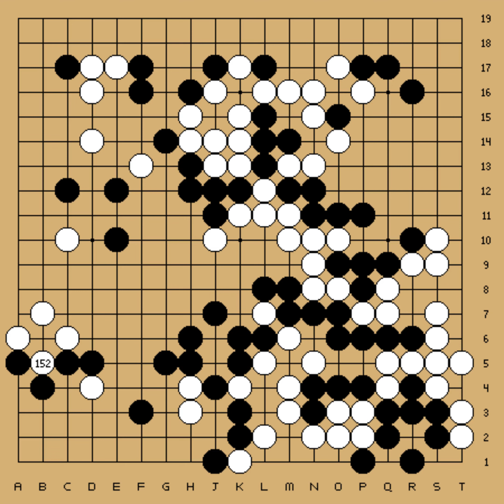73rd Honinbo Title - Round 5 - Yamashita Keigo vs Iyama Yuta (2018-06-30,07-01)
EV[73rd Honinbo Title]
RO[5]
PB[Yamashita Keigo]
BR[9p]
PW[Iyama Yuta]
WR[9p]
TM[8h]
KM[6.5]
RE[W+R]
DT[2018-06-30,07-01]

;B[qd];W[dd];B[qp];W[dp];B[np];W[od];B[oc];W[nc];B[pc];W[md]
;B[ne];W[me];B[fc];W[ec];B[fd];W[df];B[ic];W[nf];B[fq];W[cn]
;B[ch];W[cj];B[cc];W[dc];B[eh];W[fg];B[ej];W[lq];B[jq];W[pp]
;B[pq];W[oq];B[op];W[po];B[qq];W[nq];B[mp];W[lp];B[nn];W[hq]
;B[ip];W[hp];B[ho];W[io];B[jo];W[in];B[go];W[qo];B[jn];W[kr]
;B[jr];W[ro];B[pr];W[or];B[rr];W[ln];B[mq];W[mr];B[os];W[nr]
;B[on];W[pm];B[ol];W[km];B[ll];W[sq];B[qs];W[om];B[nm];W[nl]
;B[nk];W[ml];B[mm];W[mk];B[lm];W[pl];B[ok];W[mj];B[pk];W[qk]
;B[pn];W[rm];B[qn];W[rn];B[qj];W[rk];B[im];W[sr];B[sp];W[rp]
;B[rq];W[so];B[oi];W[rj];B[mi];W[li];B[mh];W[nj];B[ni];W[lj]
;B[lh];W[ji];B[lo];W[ko];B[kn];W[mo];B[jh];W[kh];B[kg];W[ki]
;B[kl];W[jg];B[ih];W[ig];B[ii];W[ij];B[hg];W[hf];B[hh];W[lg]
;B[kf];W[je];B[ke];W[kd];B[jd];W[jf];B[kc];W[ld];B[ie];W[if]
;B[gf];W[he];B[hd];W[id];B[lf];W[mg];B[ie];W[jp];B[hn];W[id]
;B[co];W[jc];B[do];W[bo];B[bp];W[bm];B[ao];W[an];B[bn];W[js]
;B[is];W[bo];B[qm];W[ql];B[bn];W[qe];B[re];W[bo];B[jb];W[ap]
;B[jd];W[ge];B[fe];W[jc];B[ff];W[hc];B[bd];W[cd];B[bb];W[be]
;B[db];W[eb];B[jd];W[gd];B[hb];W[gc];B[fb];W[da];B[ca];W[cb]
;B[aq];W[cp];B[db];W[ea];B[ao];W[bn];B[cq];W[dq];B[dg];W[qf]
;B[rf];W[qg];B[ep];W[cr];B[cf];W[cb];B[rg];W[qh];B[db];W[ce]
;B[br];W[bq];B[ac];W[cb];B[cq];W[dr];B[db];W[gb];B[fa];W[cb]
;B[ri];W[rh];B[db];W[bf];B[bh];W[cb];B[sh];W[qi];B[db];W[rd]
;B[rc];W[cb];B[bq];W[ba];B[bs];W[fr];B[gr];W[er])